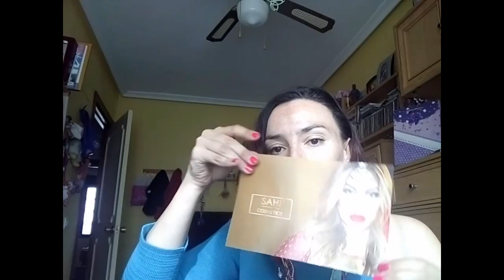Un UNBOXING muy pero que muy ESPECIAL!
Si quieres saber QUIÉN me envía este paquete tan especial y QUÉ tiene dentro, prepárate porque viene cargadito y disfruta de este vídeo!

Historia del paquete:
Daba por perdido este paquete que se ha cruzado todo un océano y ha pasado por aduanas unas cuantas veces. La primera vez lo rechazaron en la aduana de origen y meses después, volvimos a intentar enviarlo y lo conseguimos. Me hizo mucha ilusión, tanto por la persona que me lo envía, como por la que me facilitó el medio para llegar, a ellas dos: GRACIAS MIS NIÑAS!!